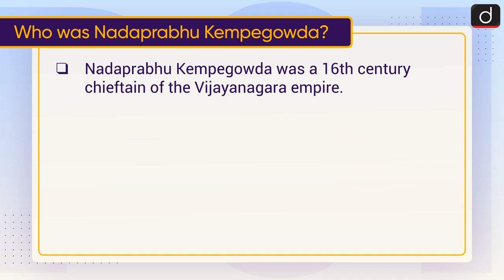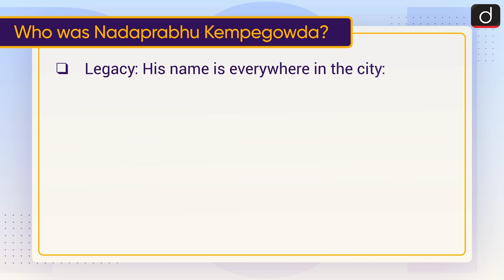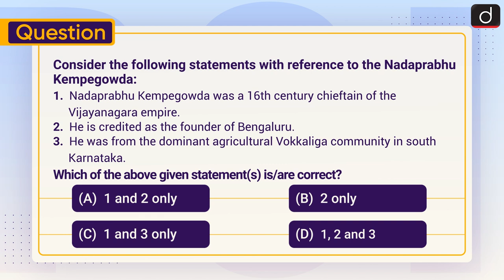Nadaprabhu Kempegowda - To The Point | Drishti IAS English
Who was Nadaprabhu Kempegowda?

Vokkaliga Community